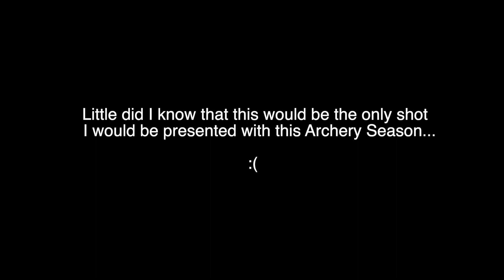Team Whiskey® Archery Season 2019: BUCK & A BEAR IN THE SAME DAY!!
Follow Team Whiskey® as they hunt the open weekend of Archery Season 2019 in California, Zone A15. All on public land and only with a bow!

Team Whiskey® is the only lifestyle brand for outdoor sports and whiskey enthusiasts!

Check us out and pick up your own Team Whiskey® gear